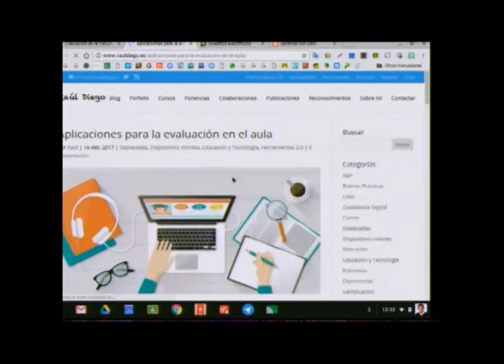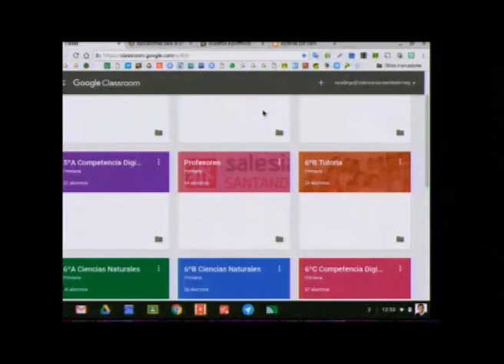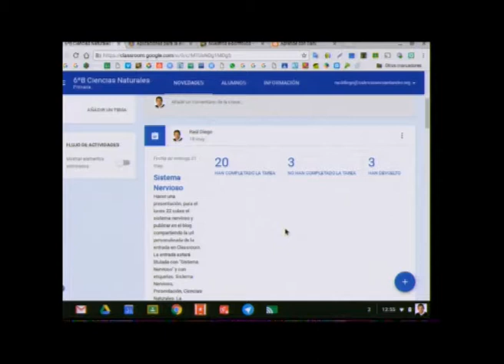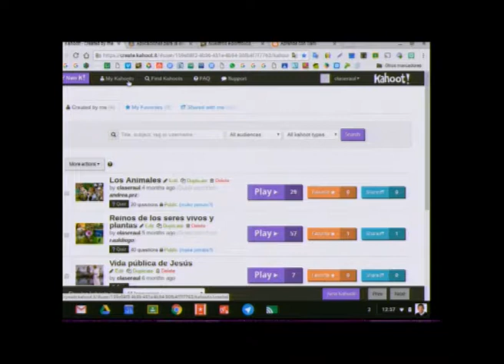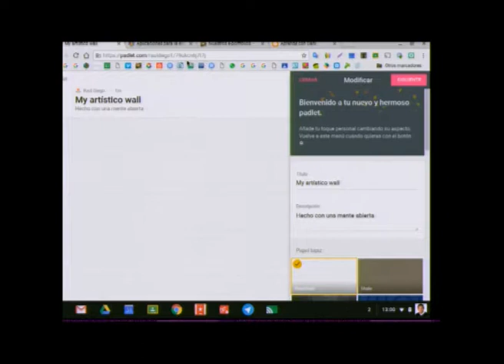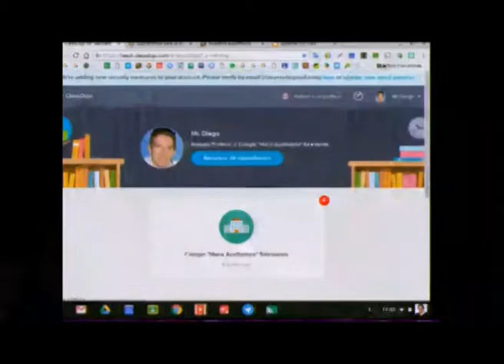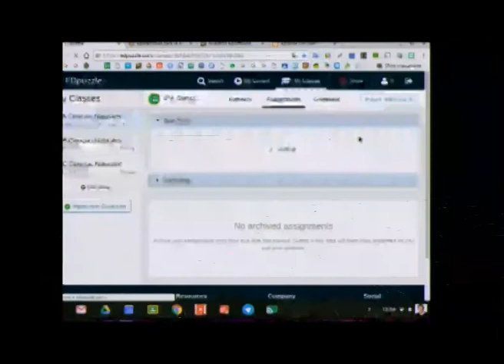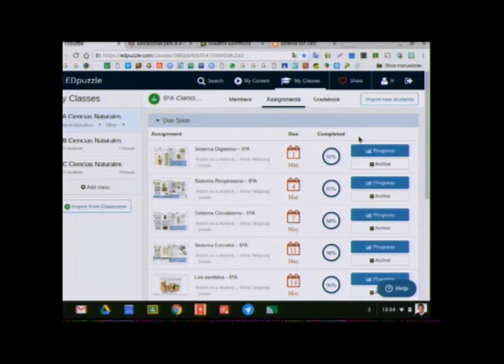Herramientas para la evaluación en la escuela digital Parte 5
Raúl Diego muestra numerosas herramientas digitales, muchas de ellas gratuitas, que pueden ser utilizadas para la evaluación.

El ponente Raúl Diego (Maestro y Coordinador TIC en colegio Salesiano “María Auxiliadora” de Santander) presenta una ponencia sobre el uso de las TIC en la evaluación.